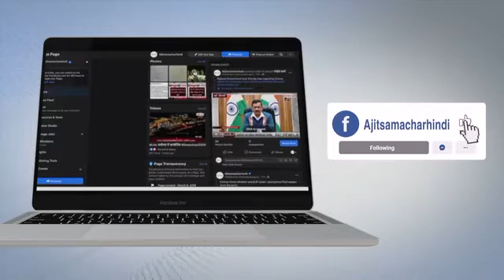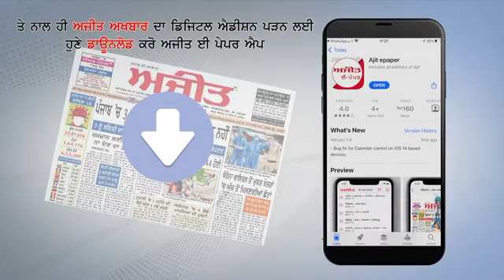Netaji की 125वीं जयंती मौके CM Mamata Banerjee ने निकाला पैदल मार्च